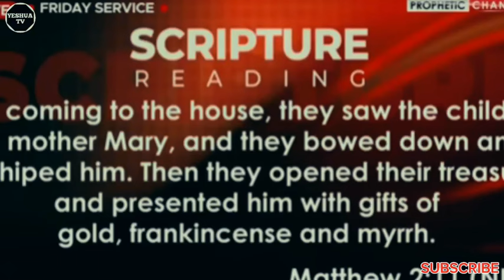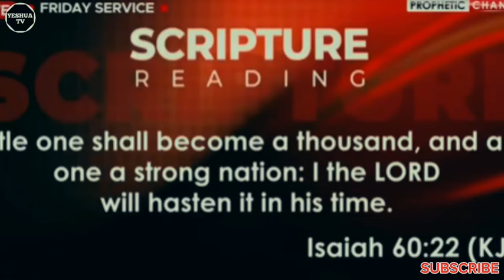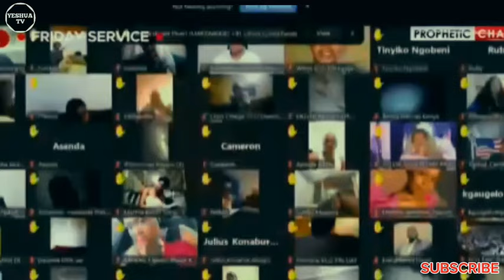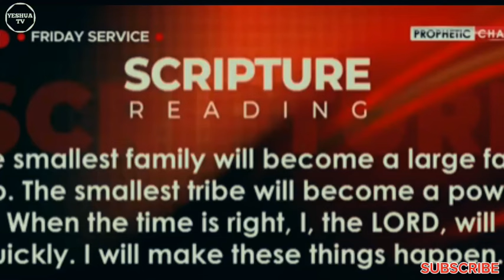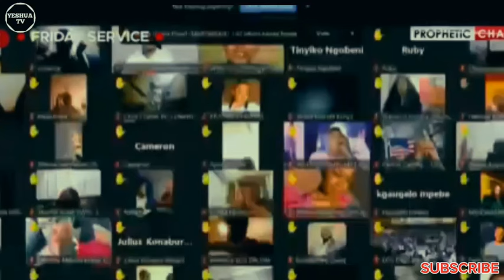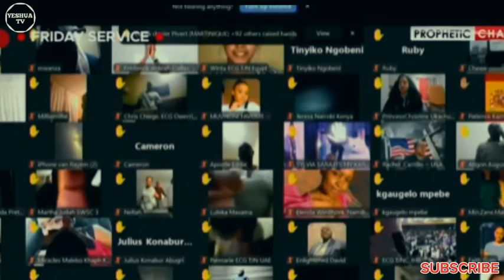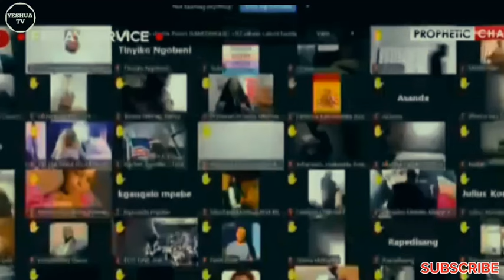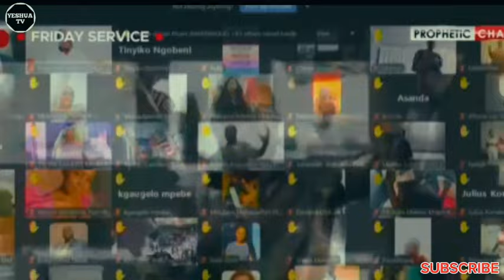HOW TO RECIEVE YOUR FIRST MIRACLE IN THE MONTH OF NOVEMBER || PROPHET SHEPHERD BUSHIRI